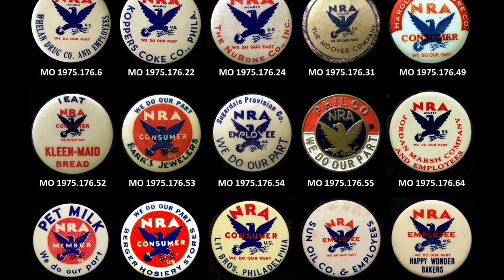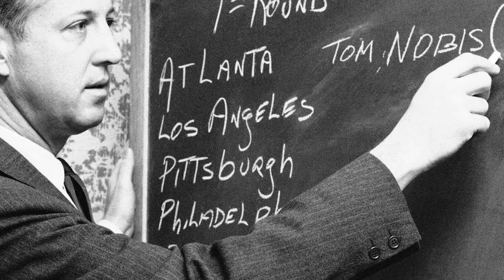Geschichte der PHILADELPHIA EAGLES I 1933-2021 I NFL Deutsch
Moin, falls dir das Video gefallen lass doch gerne ein Like da und falls du die neusten Videos nicht verpassen willst, würde es mich sehr freuen, wenn du ein Abo dalassen würdest :)

Die NFL oder ausgeschrieben National Football League ist eine professionelle American Football League, die auf eine lange und komplexe Vergangenheit zurückblicken kann. Da die deutsche Football Community viele Mitglieder aus Deutschland, Österreich und Schweiz hat die noch nicht so lange die NFL verfolgen, dachte ich mir es wäre interessant, die Geschichte der NFL aufzuarbeiten, deswegen bringe ich 3x die Woche jeweils ein Video über eine Franchise der NFL und deren Geschichte.

Wenn man Spiele bei RanNFL oder DAZN schaut sieht man immer nur die aktuellen Spieler und nicht die traditionelle Geschichte des Vereins, was sehr schade ist, deswegen bringe ich diese Videos damit man wenigstens über die Geschichte seines Lieblings NFL Teams Bescheid weiß. NFL Deutsch

Im heutigen Video berichte ich über die Geschichte der Philadelphia Eagles. Die Philadelphia Eagles spielen seit dem Jahr 1933 in der NFL und haben einige Erfolge in ihrer Geschichte erlebt, deswegen ist es interessant ein wenig genauer auf diese Franchise zu schauen.

Quelle: Wikipedia
Die Philadelphia Eagles sind eine American-Football-Mannschaft der US-amerikanischen Profiliga National Football League (NFL) aus Philadelphia, Pennsylvania. Sie gehören gemeinsam mit den Dallas Cowboys, den New York Giants und dem Washington Football Team der Eastern Division innerhalb der National Football Conference (NFC) an. Seit 2003 trägt das Team seine Heimspiele im Lincoln Financial Field aus, das 68.532 Zuschauer fasst.

Die Philadelphia Eagles spielten unter folgenden Namen:

Philadelphia-Pittsburgh „Steagles“ (1943)
Philadelphia Eagles (1944–heute)

Die Philadelphia Eagles spielten in folgenden Stadien:

Baker Bowl (1933–1935)
Philadelphia Municipal Stadium (1936–1939; 1941)
Connie Mack Stadium (1940; 1942–1957)
alias Shibe Park (1940–1953)
Franklin Field (1958–1970)
Veterans Stadium (1971–2002)
Lincoln Financial Field (seit 2003)

Super Bowl Siege der Philadelphia Eagles:

2017 Super Bowl LII - Super Bowl 52

Die Philadelphia Eagles Geschichte hat einige Spieler in die Hall of Fame gebracht, folgende Spieler sind in Canton, Ohio verewigt:

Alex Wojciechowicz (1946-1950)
Art Monk (1995)
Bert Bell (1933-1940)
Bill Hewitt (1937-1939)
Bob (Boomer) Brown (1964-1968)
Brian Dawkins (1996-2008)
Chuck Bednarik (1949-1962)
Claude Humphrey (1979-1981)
Cris Carter (1987-89)
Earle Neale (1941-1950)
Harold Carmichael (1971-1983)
James Lofton (1993)
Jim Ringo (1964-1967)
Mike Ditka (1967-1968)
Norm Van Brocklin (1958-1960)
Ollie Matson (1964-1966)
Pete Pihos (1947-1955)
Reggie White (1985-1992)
Richard Dent (1997)
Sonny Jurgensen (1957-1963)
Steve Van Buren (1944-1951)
Terrell Owens (2004-05)
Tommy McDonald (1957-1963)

Die Philadelphia Eagles vergeben folgende Nummern nicht mehr, um die Leistungen der Spieler außerhalb oder auf dem Feld zu ehren:

5 Donovan McNabb
15 Steve Van Buren
20 Brian Dawkins
40 Tom Brookshier
44 Pete Retzlaff
60 Chuck Bednarik
70 Al Wistert
92 Reggie White
99 Jerome Brown.